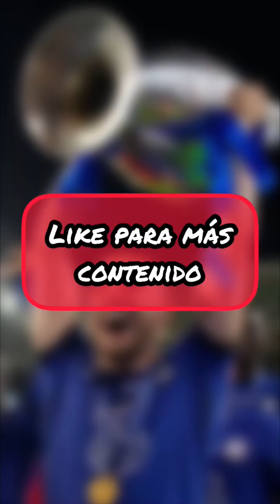CRACKS CON MÁS CHAMPIONS GANADAS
Qué pasó Mardoleños!!!

El  día de hoy les traigo un video sobre LOS JUGADORES CON MÁS CHAMPIONS GANADAS.